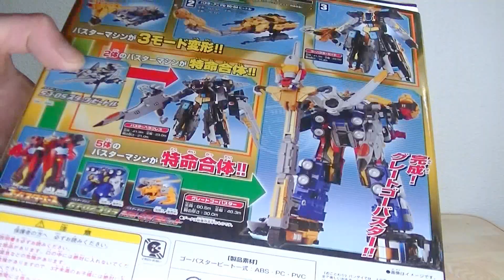DXゴーバスタービート変形 POWER RANGER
ゴーバスターズに出てきたロボットです。3モード変形します。